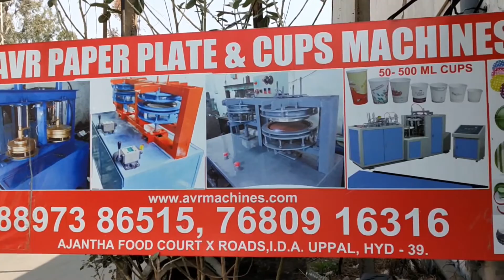Paper Plate Machine Paper Plate Making Machine Price